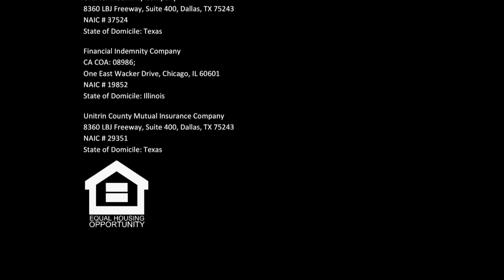Welcome to Kemper for Auto Coverage and Savings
We welcome customers to Kemper with affordable auto
policies, discounts to help you save money, and options to
broaden and deepen your coverage as your needs change.
What’s more, we make it easy for you to pay your premium
by installment, and to report claims 24/7 by phone or online.
See this video for more on why you should come to Kemper
for your auto insurance needs.